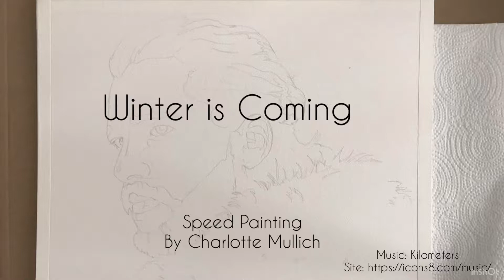Speed Painting Portrait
Watercolor painting of Jon Snow Game of Thrones  by Charlotte MULLICH